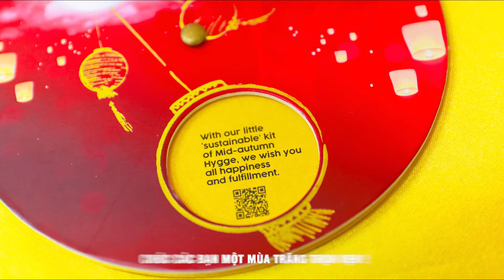CREATIO TRUNG THU 2019